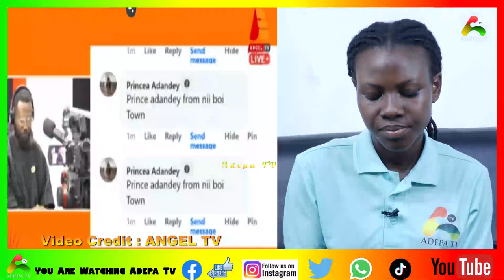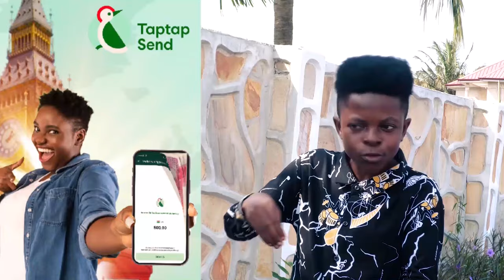Okatakyie Afrifa Tell Ghanaians To Change their Minds on Election 2024: Bawumia, Mahama & Akufo-Addo